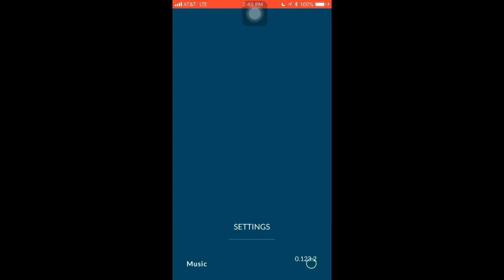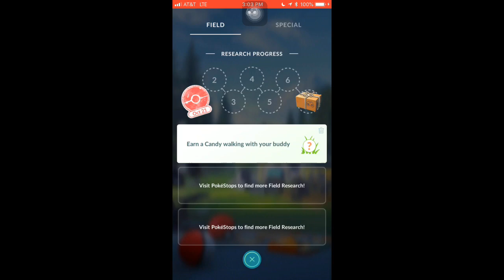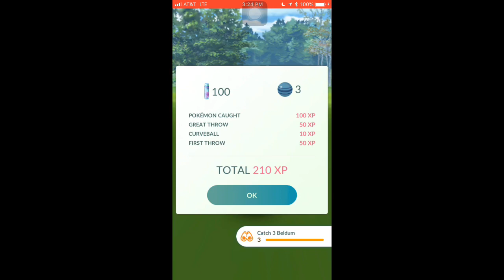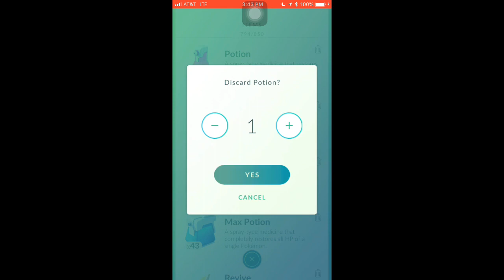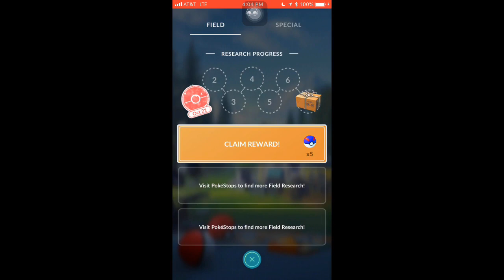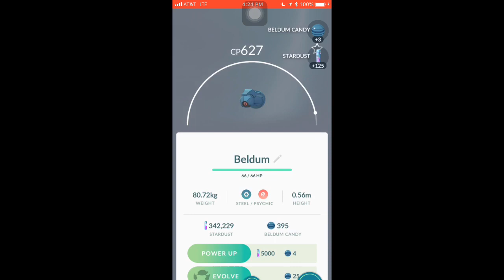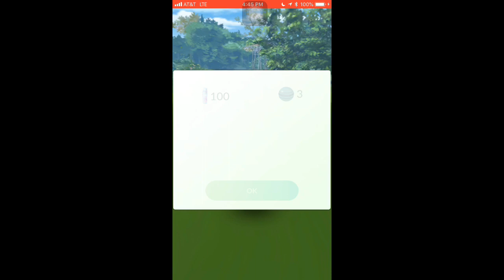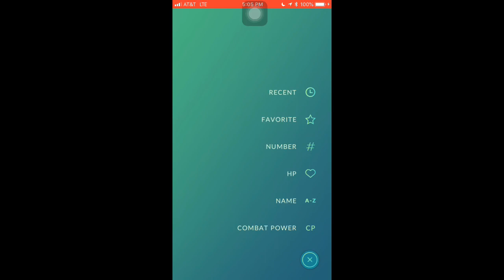Beldum Community Day Shiny Hunting - Pokemon Go!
Shiny Metagross!!!